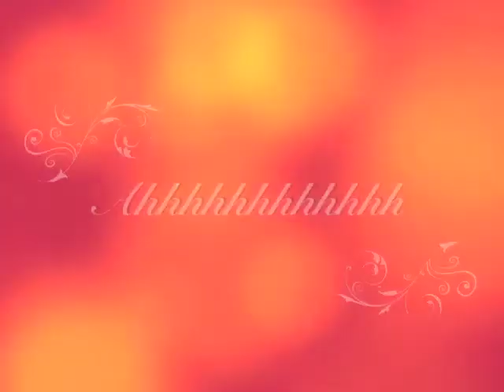Lon and Derrek - Song of Songs